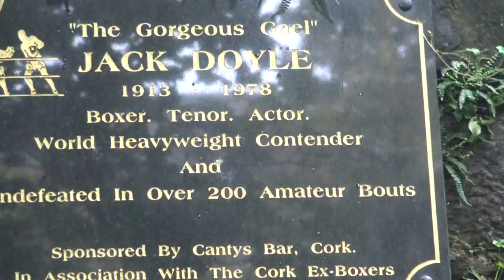Mick Angelhere's World (A Bit of Cork )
This video is about Mick Angelhere's World (A Bit of Cork )
I explore a bit Cork and learn a little bit of its history in a park for within is the remains of the medieval wall the t once encircled the city of Cork.